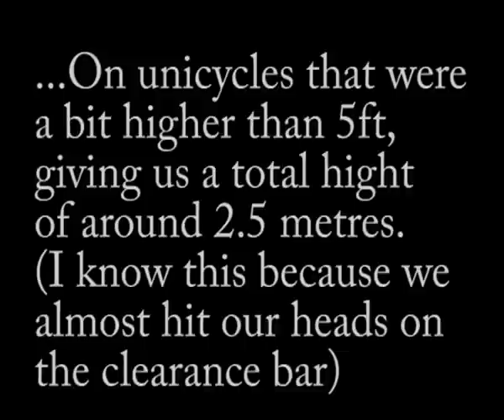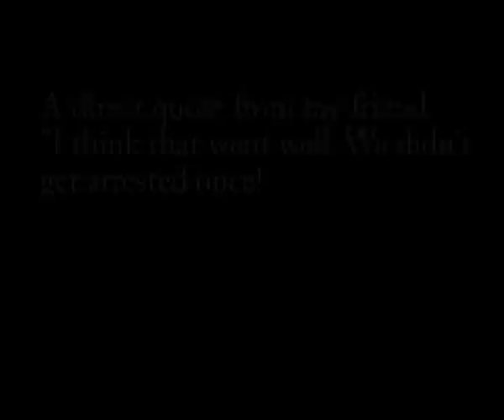Unicycling drive through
A friend and I decided to go through the drive through and order some ice creams...